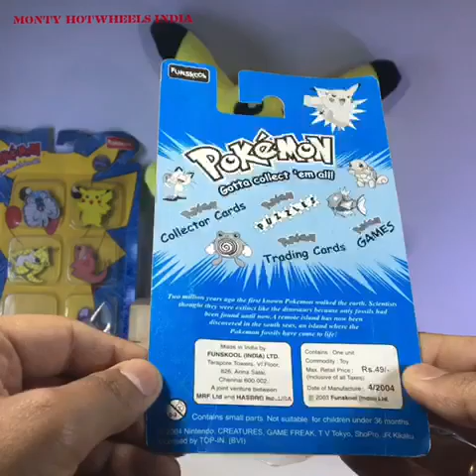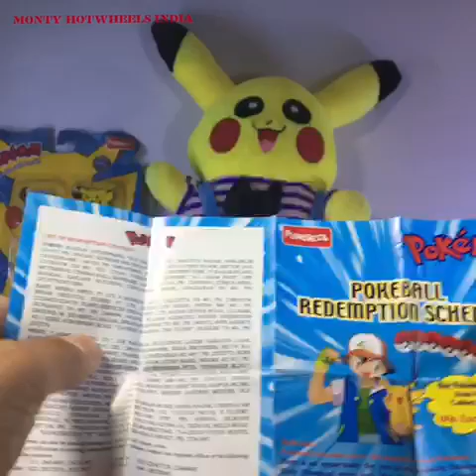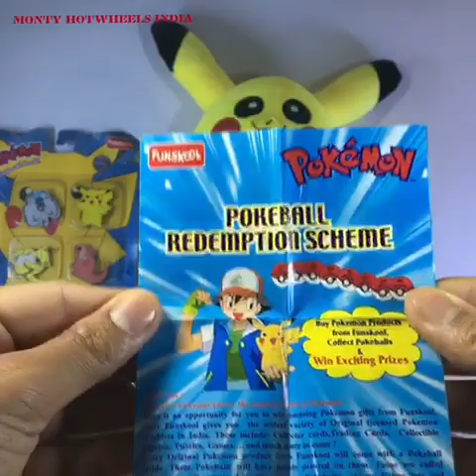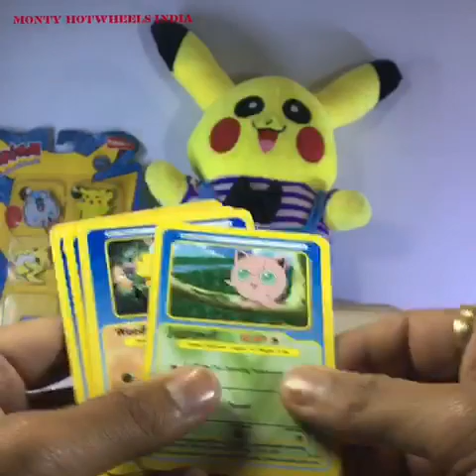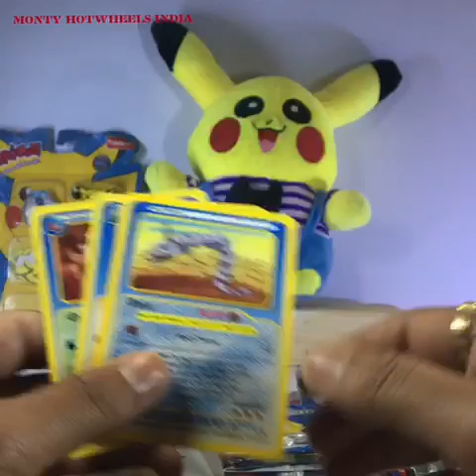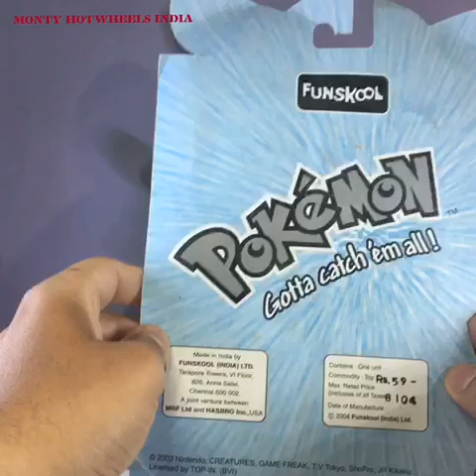Funskool Pokemon Cards Figurines Stickers VHTF-Monty Hotwheels India-Vol.132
Hey guys here I’m showing some of my old Funskool Pokemon stuff. Now days these r quite tough to get. Fortunately I hv some so I hope you will enjoy this episode.